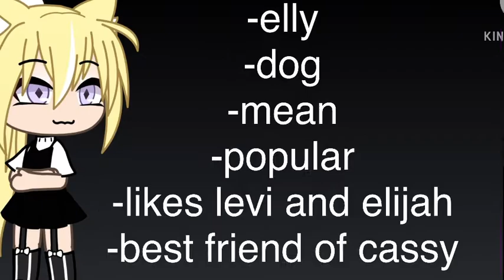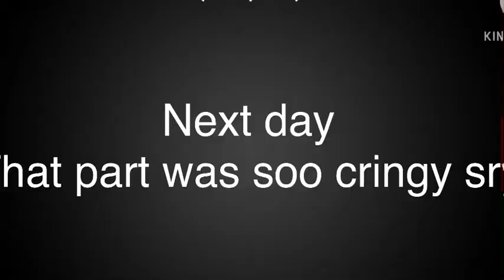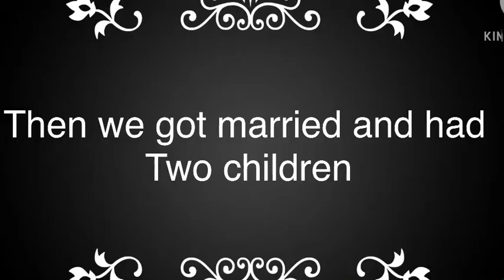^,•🥵Her two Alpha lovers||Gacha life||Part 2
Hi there!
Sooo like this is rlly bad🥴
Yea bye🤫